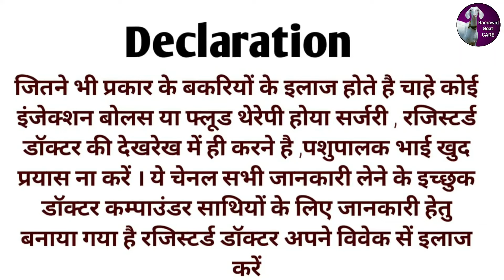राजस्थान की बकरी की सबसे अच्छी नस्ल कौन सी है / Best Breed of Goat in Rajasthan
राजस्थान की बकरी की सबसे अच्छी नस्ल कौन सी है व। best breed of goat